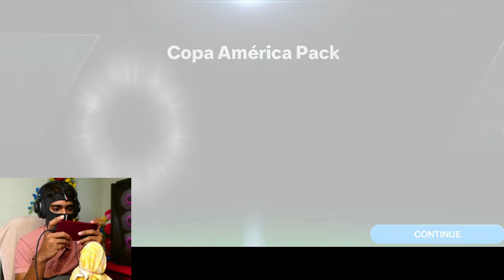Copa America Event Guide & Week 2 Euros Update in Fc Mobile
Follow My Other Social Media Platforms [ For More Content,  Reviews & Leaks and Occasional Live Streams ] 📸

1. Check Out FIFARenderz for Latest Ea Sports Fifa Mobile Updates, Leaks and Reset Time. VISIT NOW ⬇️